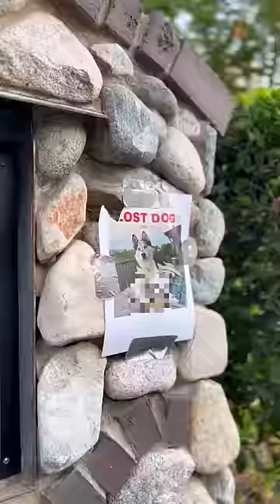I sold the dog prank 😂